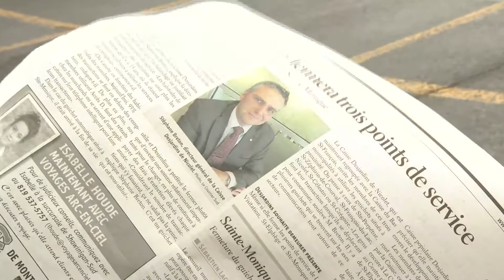emission 5 hiver 13 courrier